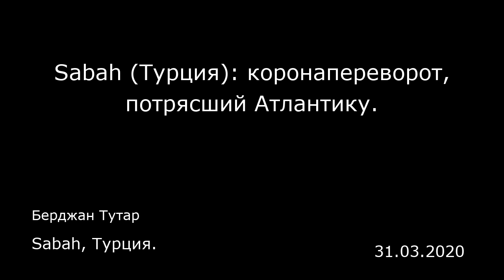Sabah (Турция): коронапереворот, потрясший Атлантику. Sabah, Турция.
Sabah (Турция): коронапереворот, потрясший Атлантику.
Sabah, Турция.
Берджан Тутар
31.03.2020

Кризис с коронавирусом, свирепствующий во всем мире, уже сейчас начал менять и формировать новую международную систему. Как и раньше, поначалу преобразование мирового порядка будет происходить медленно, а затем начнутся процессы радикальной трансформации.  Например, Суэцкий кризис 1956 года внезапно перевернул с ног на голову баланс сил на Ближнем Востоке. Великобритания, чья гегемония после Второй мировой войны постепенно пошла на спад, с Суэцким кризисом была вынуждена уступить США свое место в исламском мире и на мировой арене.  Сейчас международная система проходит аналогичный процесс. В отличие от ЕС и США, которые не выдерживают испытание борьбой с коронавирусом, азиатские страны во главе с Китаем, Россией, Японией, Южной Кореей и Турцией усиливают свое влияние в глобальном масштабе. После 1945 года Атлантика под руководством США установила мировую гегемонию во всех отношениях. Эта гегемония опиралась не только на военную мощь, материальное богатство и демократические ценности США и Европы. Наиболее важными факторами, которые делали США центром притяжения в мире и оправдывали их гегемонию, была основанная на координации история успеха в противодействии кризисам как внутри страны, так и вовне.  Однако коронакризис подорвал три важнейших столпа мировой мощи США. Качество управления, которое США демонстрировали во внутренней политике, стратегическое видение, приносившее глобальную пользу, а также способность к мировому лидерству при управлении кризисами и решении проблем о...